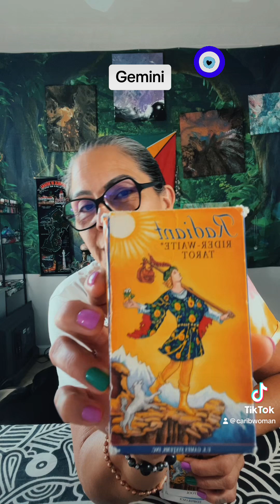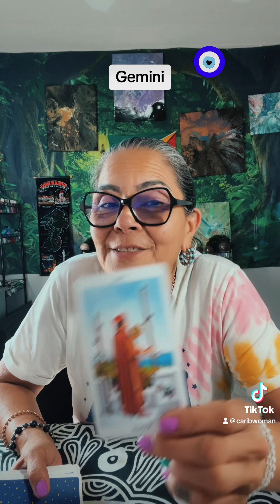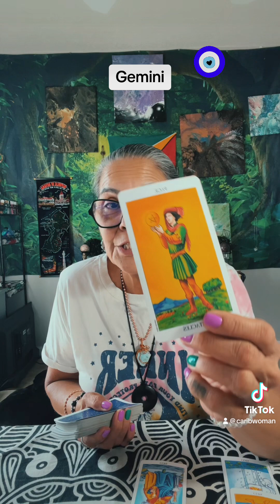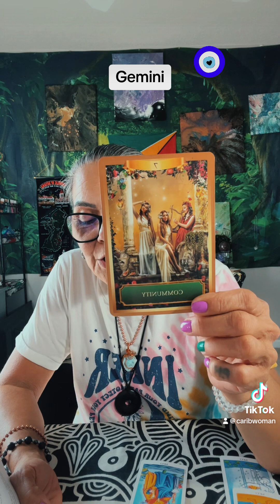Gemini, Mid-Week Check-in, You Will Be Successful🪬☀️🌙✨🧿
***Hi Darlings,